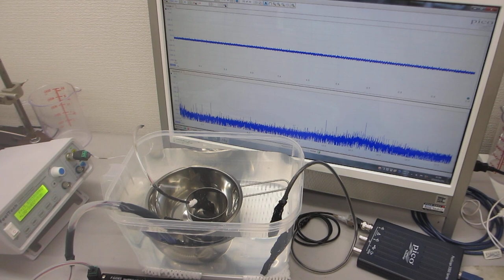ステンレス容器の表面弾性波による超音波伝搬制御技術（超音波システム研究所）